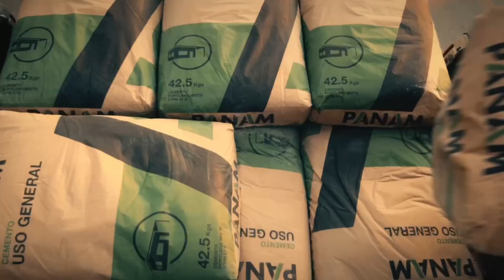Licey blanquea a Estrellas con hermético pitcheo